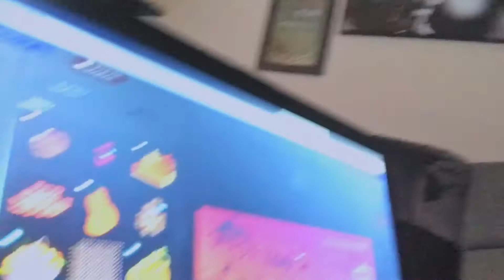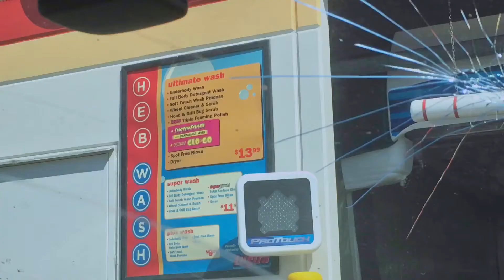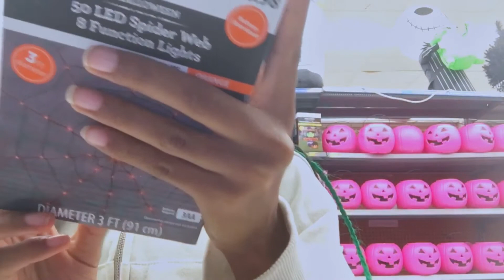An Unfiltered Day In The Life of an Upcoming Influencer